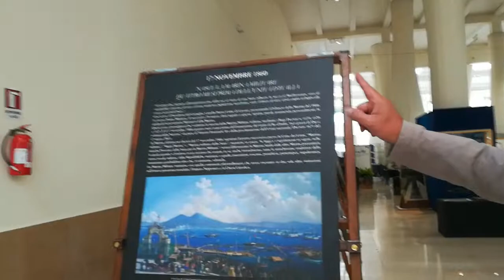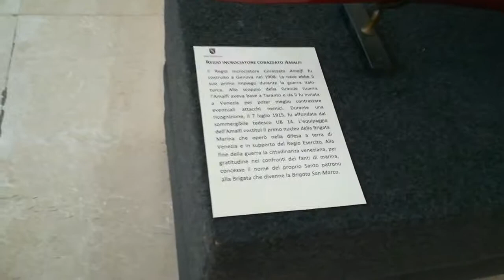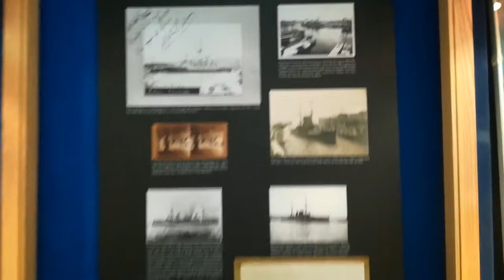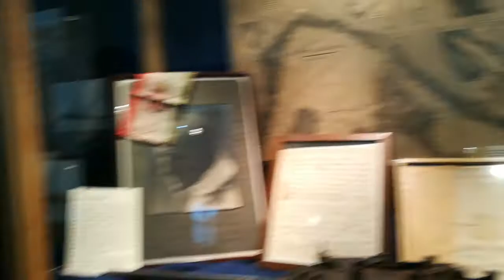Naples shipping week. Mostra fotografica nascita Marina Militare